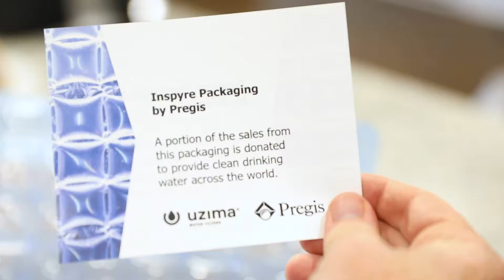Inspyre™ - Packaging with Purpose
Inspyre Packaging by Pregis allows brands to connect with their customers and give back to a great cause. The unique blue color of Inspyre packaging is a nod to the social effort it supports – clean water initiatives. A portion of all Inspyre sales are donated to Uzima, a charity that provides water filters to communities across the world. And brands using Inspyre packaging are provided with marketing collateral to help promote their vital contribution to a life changing cause.